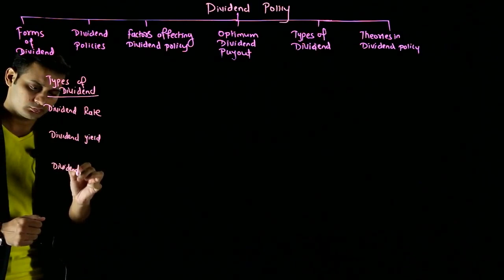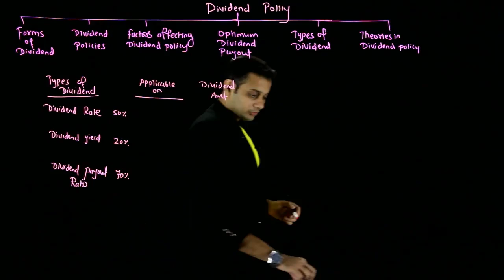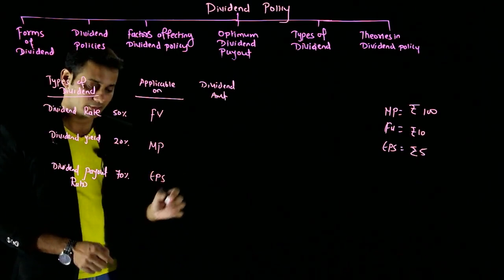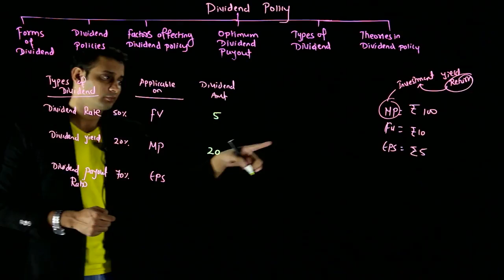CA Final SFM - Types Of Dividend